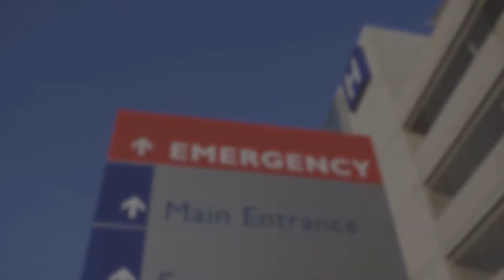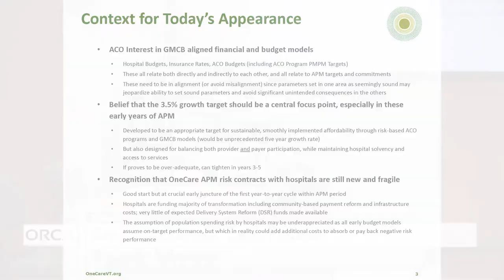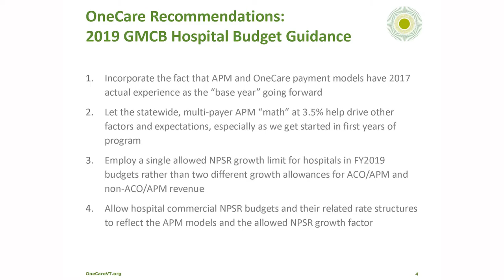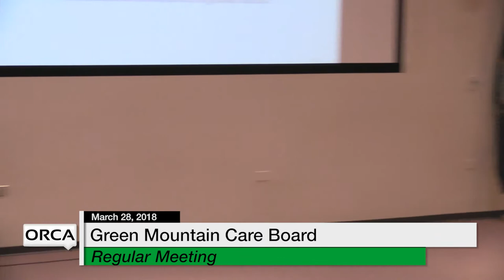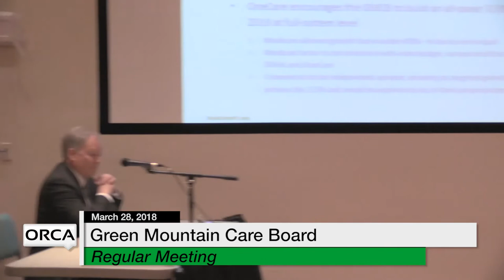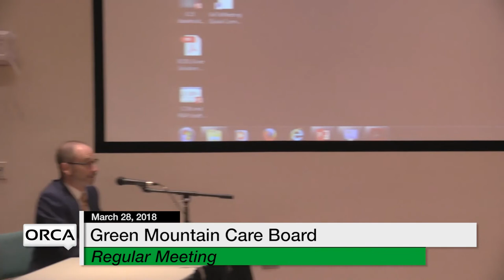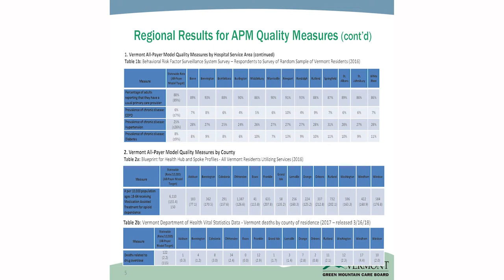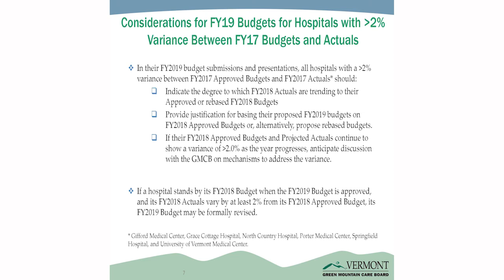Green Mountain Care Board - March 28, 2018